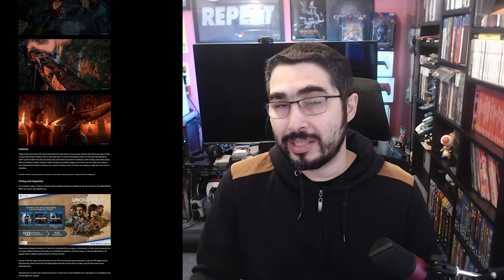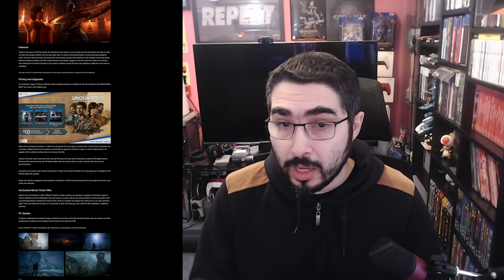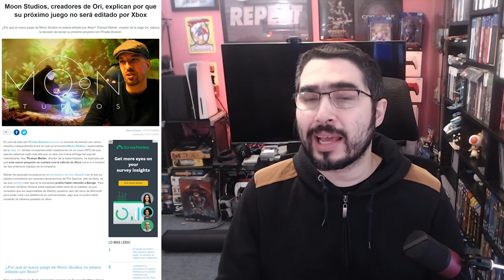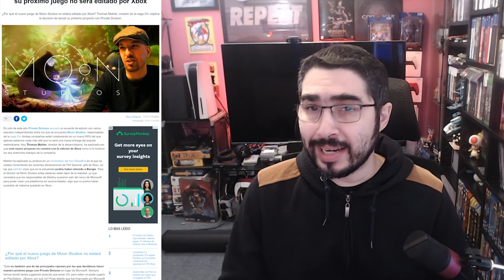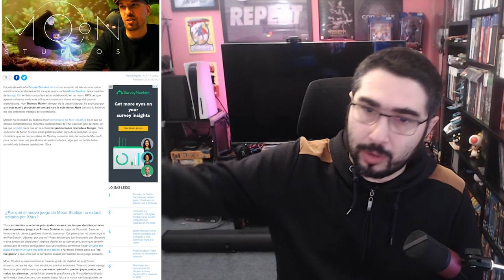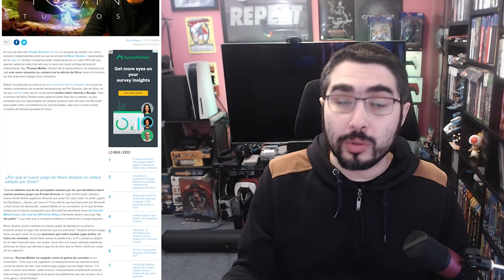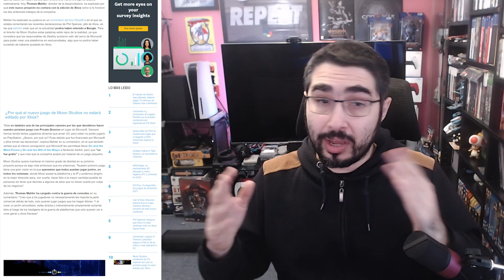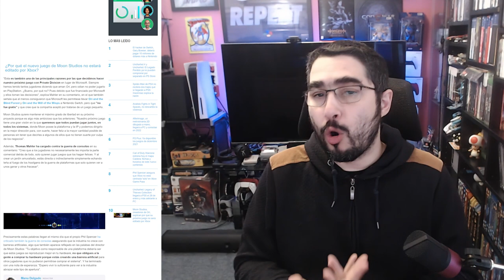UNCHARTED LEGACY COLLECTION 60 FPS PAGANDO / MOON STUDIOS SE ALEJA DE MICROSOFT Y MAS...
Aqui te hablo de el Uncharted Legacy of Thieves Collection y su paywall.

Tambien hablamos de la noticia de que Moon Studios se aleja de Microsoft